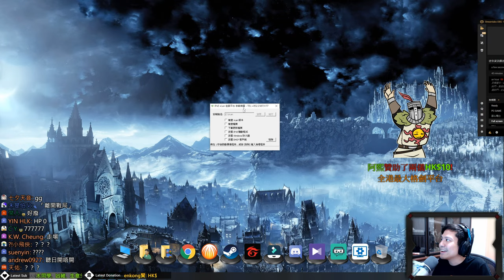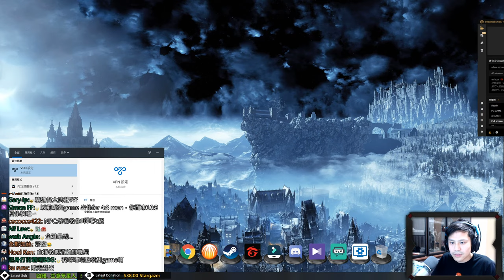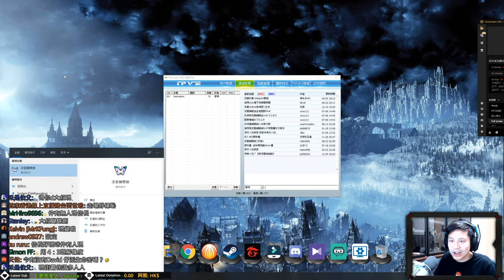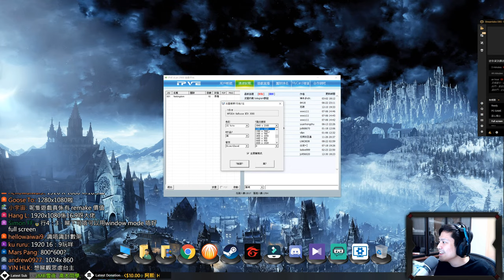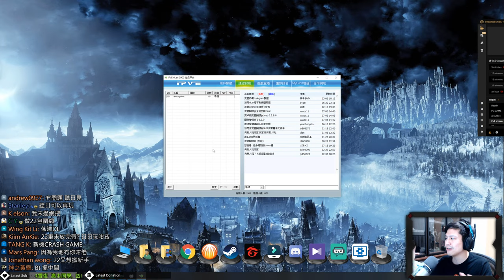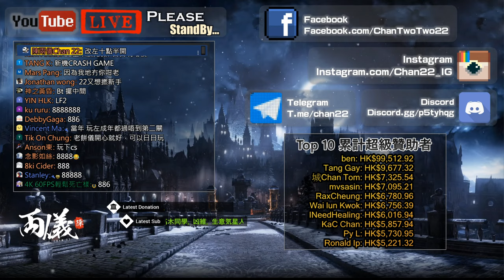🔴【Darkwood】Day 2 又好似無想像中咁難玩 📅11-3-2021 22:30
🌟▼課金支持，查詢直播能量可看以下網址▼🌟